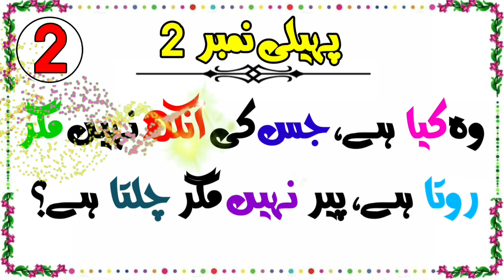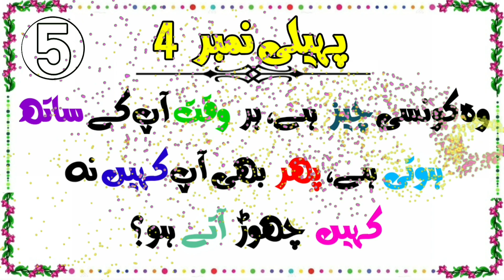Paheliyan In Hindi with answer|Riddles In Urdu|Common Sense|Facts|Daily Naya Sekho|Paheli paheli